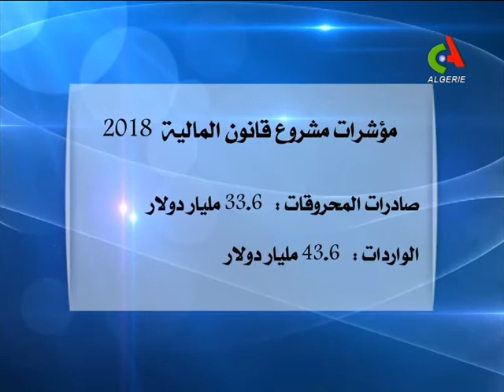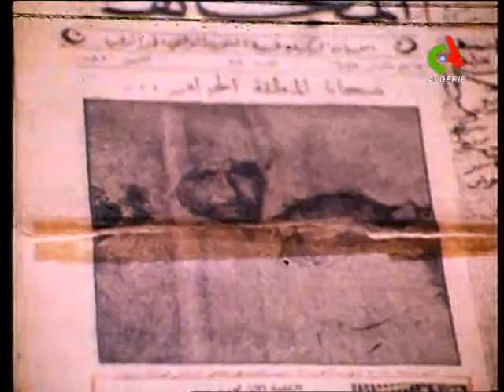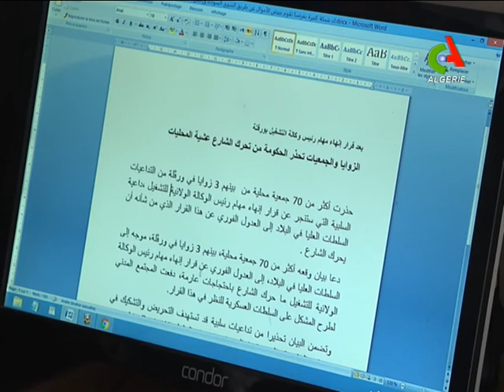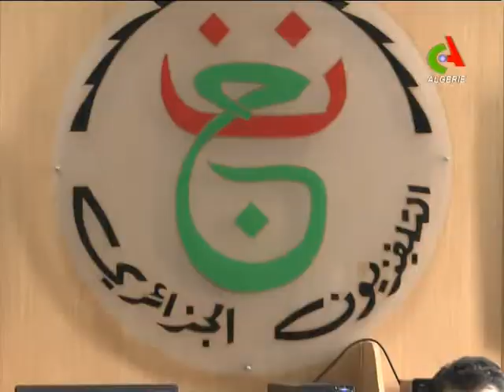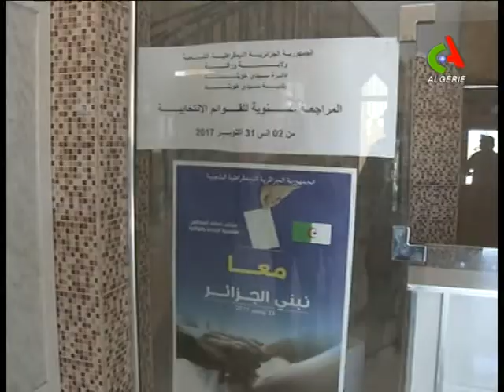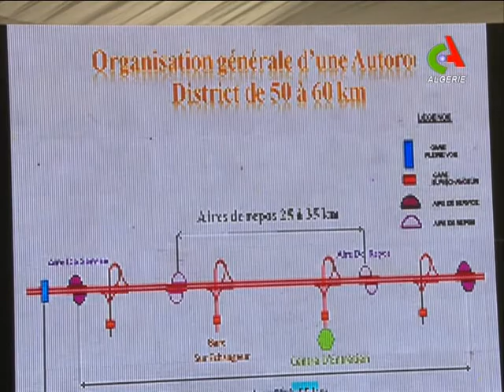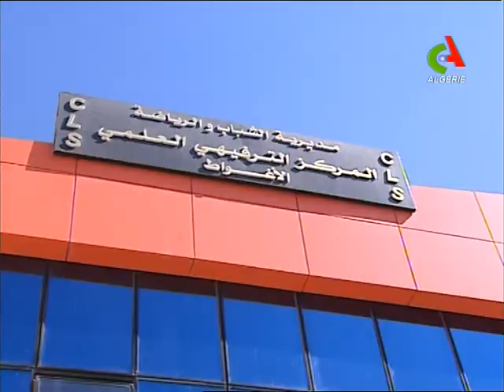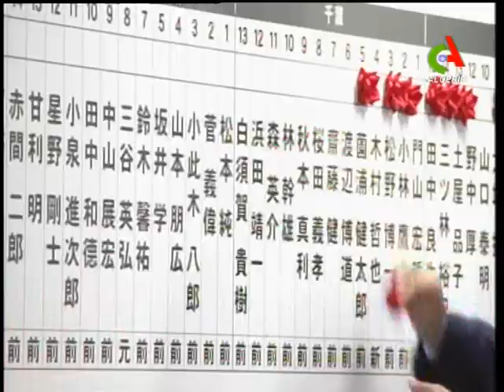JT20H 22 10 2017